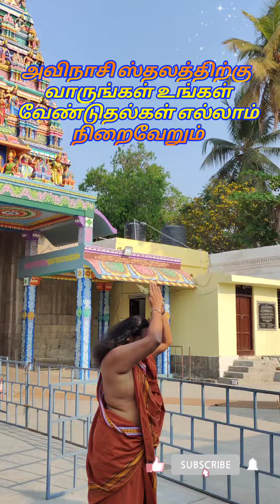முதலை வாய்க்குள் சென்ற பொருளும் தொலைந்து போன உங்கள் வாழ்க்கையும் இந்தக் கோயிலுக்குச் சென்றால்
இழந்த செல்வம் பதவி பட்டம் தொலைந்த குடும்பம் இவை அனைத்தையும் விட்டு உங்கள் வாழ்க்கை மகிழ்ச்சியானதாக மாற்றும் அற்புத சிவன் கோவில் அவிநாசி சிவபெருமானின் அற்புத தரிசனம் .